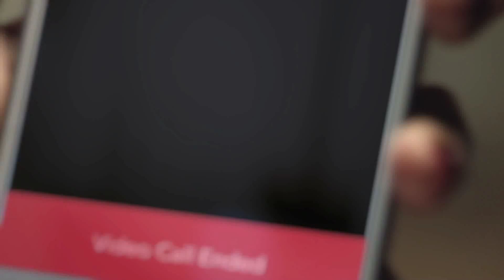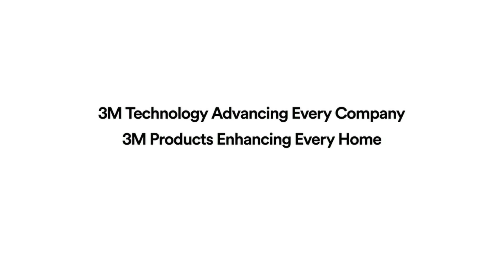Știința 3M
Știința 3M este peste tot în jurul nostru. O întâlnim în electronică și energie, industrie si medicină, dar și în casele noastre. Ea reprezintă un sprijin pentru sănătatea, siguranța și protecția noastră. Intră în lumea 3M, acolo unde știința este pusă în aplicare prin fiecare inovație, produs sau soluție.